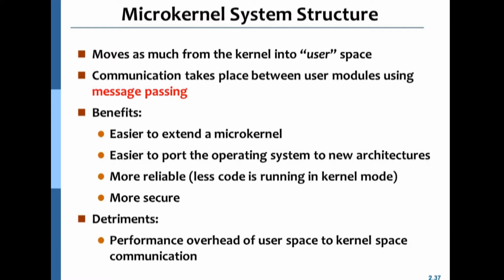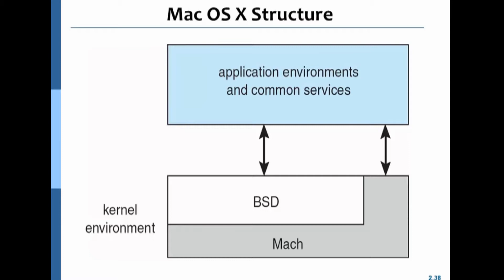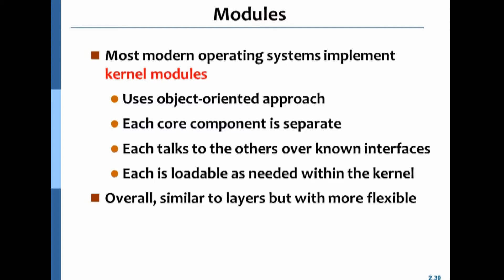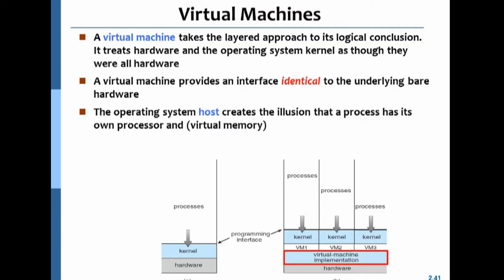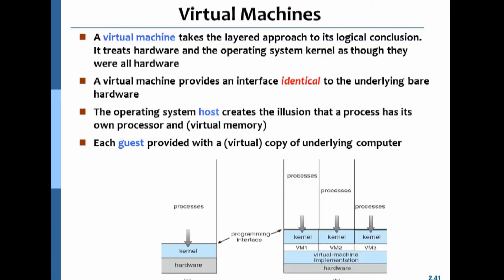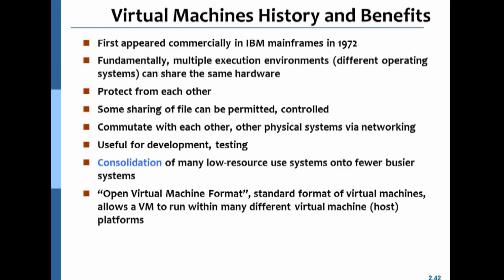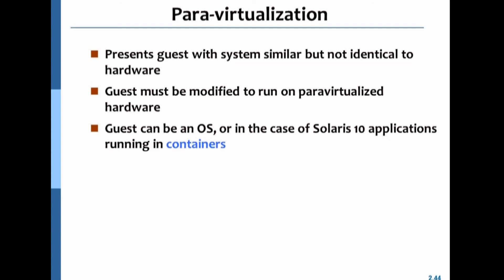Chapter 02 - 09 Module, Virtual Machines(I)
*Module, Virtual Machines(I)